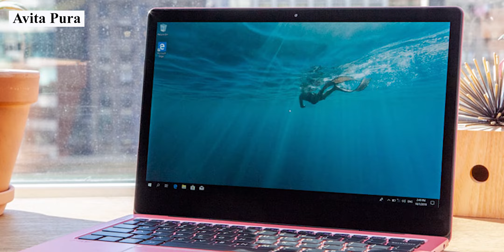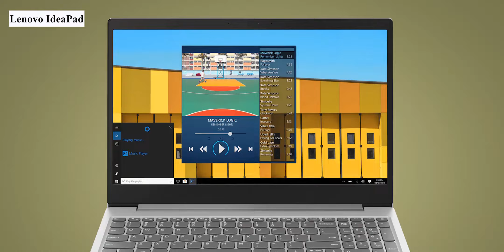Best Laptop Under 30000 In 2022 | Best Laptop For Students & Office Work ⚡⚡⚡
Top 5 Best Laptop Under 35000 Rs.Best Laptop Under 30000 For Students | Office Use (2021)

Check Laptop Prices Here:
Dell Vostro
best laptop under 35000 april 2021,
best laptop under 35k,
laptop under 35000 latest,
laptop under 35000 list,
best laptop under 35000 latest,
best laptop under 35000 latest 2021,
lightweight laptop under 35000,
laptop under 35000 new,
best laptop under 35000 new,
laptop under 35000 rs,
laptop under 35000 rupees in india,
best gaming laptop under 35000 rupees,
best laptop under 35000 slim,
laptop under 30000 tech smash,
laptop under 30000 to 35000,
laptop under 30000 to 35000 in 2021,
laptop under 35000 unboxing in hindi 2021,
best laptop under 35000 unboxing,
laptop under 35000 windows 10,
best laptop under 35000 for youtubers,
best laptop under 35000 to 35000,
best laptop under 30000 to 40000,
top 5 laptop under 30000,
best 5 laptop under 30000,
top 5 laptop under 30000 in 2021,
top 5 laptop under 30000 for gaming ,
top 5 laptop under 30000 in india 2021,
top 5 gaming laptop under 30000 in 2021,
top laptop under 30000 in india,
top 5 best laptop under 30000,
top best laptops under 30000,
best top laptop under 30000,
top best laptop under 30000,
top 5 best laptop under 30000 in 2021,
top budget laptop under 30000,
top 10 best laptop under 30000,
top five laptop under 30000,
top 5 laptop under 30000 in hindi,
best laptop below 30k,
latest best laptop under 30000,
best laptop brand in india,
best laptop for b.tech students,
best laptop deals on amazon .
laptop under 35000 in india 2021,
laptop under 35000 unboxing,
laptop under 35000 amazon,
laptop under 35000 in february 2021,
laptop under 35k,laptop below 35000,
laptop under 35000 in india,
laptop under 35000 for programming,
laptop under 35000 for students,
best laptop under 35000 hindi,
laptop under 35000 in india 2021 for students,
best laptop under 35000 february 2021,
Best Tips To Buy New Laptop,
best laptop to buy in 2021 in hindi,
Top 3 Best Laptops under 30000 🔥⚡ Best For Students Office Use | HP | Dell | SSD | Video Editing BEST Laptops under 30000 | top 5 Laptops under 35000 | laptop under 30000 in india | Laptop  Best Laptops Under 35000 in India for Students, Gaming, Coding, Programing | Best Laptop Under 30000
3 Best Laptop Under 30000 🔥 || Best Laptop For Gaming, Video Editing, Business Use ⚡ TOP 5 BEST LAPTOPS UNDER 30000 ⚡⚡⚡ Best Budget Laptops To Buy In 2021 Top 5 best laptop under 30000 | best laptop under 30000 in 2021.
best laptop under 30000,
best laptop for editing,
windows 10,
ssd,
8gb ram,
best laptop under 30k,
rs,
india.

15.6 inch laptop,
best laptop for share market,
top 5 laptops under 35000,
best laptop for editing and gaming,